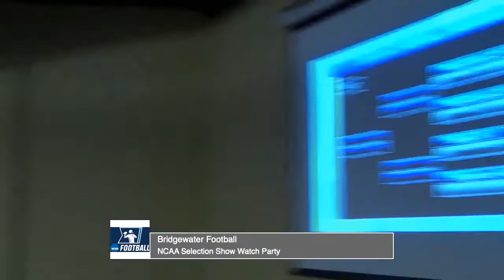Bridgewater NCAA Matchup Announced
Watch the moment the Bridgewater Football team found out they were hosting an NCAA tournament first round game vs. Delaware Valley!